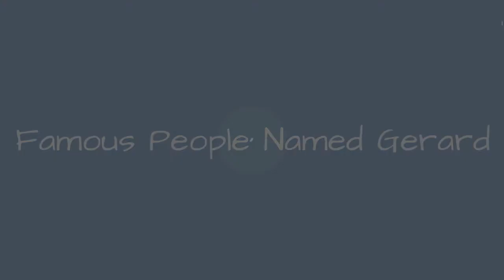Famous People Named Gerard 🐊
Ever wondered how many famous people named Gerard there are? This list of celebrities named Gerard includes photos and information about each person when available. The famous Gerards on this list come in all shapes and sizes, but all ended up achieving some kind of fame in their respective fields. This includes singers and musicians named Gerard, actors named Gerard, and even athletes named Gerard. Well-known Gerards like Gerard Butler, Gerard Piqu, and Grard Depardieu are just the start of this list. more
0:00 - Intro
0:00:08 - Gerard Maguire
0:00:20 - Gerard Monaco
0:00:30 - Grard Buhr
0:00:46 - Grard Darmon
0:00:58 - Gerard David
0:01:15 - Gerard Quintana
0:01:22 - Gerard Schwarz
0:01:37 - Grard Larcher
0:01:44 - Grard de Villiers
0:02:00 - Gerard Cornielje
0:02:07 - Gerard K. O'Neill
0:02:25 - Grard Houllier
0:02:37 - Gerard Cielik
0:02:44 - Gerard Hengeveld
0:02:57 - Gerard Hoffnung
0:03:07 - Grard Jugnot
0:03:19 - Gerard 't Hooft
0:03:29 - Gerard Horan
0:03:36 - Gerard Murphy
0:03:46 - Gerard Parkes
0:03:56 - Grard Oury
0:04:06 - Gerard Warren
0:04:18 - Gerard Malanga
0:04:33 - Gerard John Schaefer
0:05:04 - Gerard van Velde
0:05:17 - Gerard Reve
0:05:33 - Grard Lanvin
0:05:46 - Gerard P. Kuiper
0:05:54 - Gerard Gallant
0:06:06 - Gerard J. Foschini
0:06:14 - Gerard Deulofeu
0:06:26 - Grard de Nerval
0:06:33 - Gerard McSorley
0:06:46 - Grard Philipe
0:06:56 - Gerard Manley Hopkins
0:07:07 - Gerard Way
0:07:19 - Grard Depardieu
0:07:30 - Gerard Piqu
0:07:40 - Gerard Butler